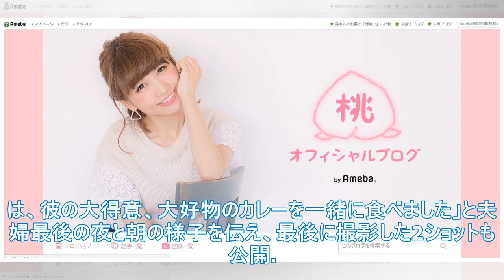「あいのり」ももは離婚して「私はいつも不満を感じている...」